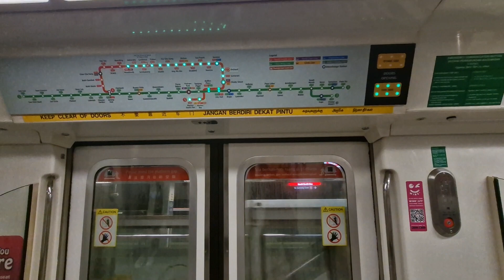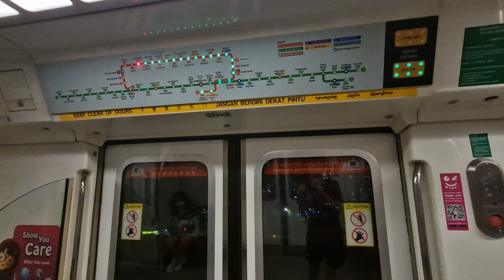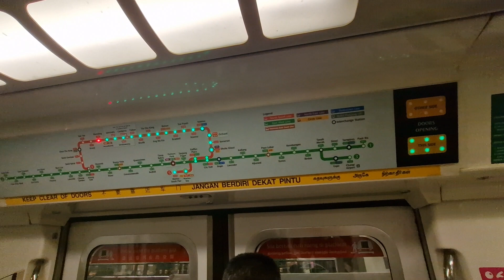(Extra Footage,6th Last Train to Jurong East tonight)SMRT C151 121/122 Kranji to Marsiling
Strong acceleration can be heard on car 1122 A4/B4.